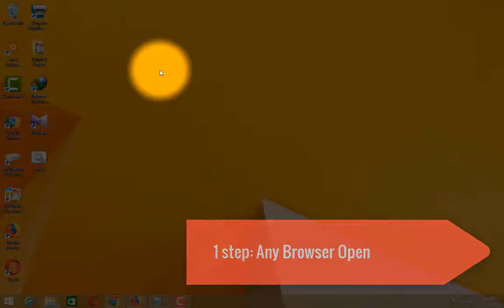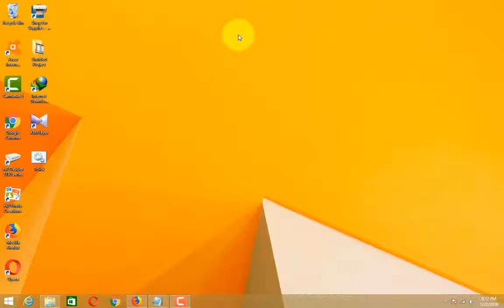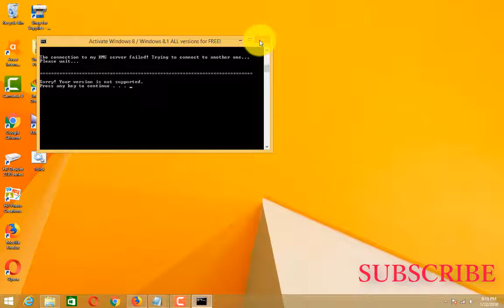Activate All Windows 8/8.1 Versions For FREE Without a Product Key and software //Zakaria kkd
Activate All Windows 8/8.1 Versions For FREE Without a Product Keyactivate and software//Zakaria kkd
I tried to activate windows 8-8.1 without software. There are many software on YouTube that can be seen to activate Windows. If you like it , then encourage me to do more work.